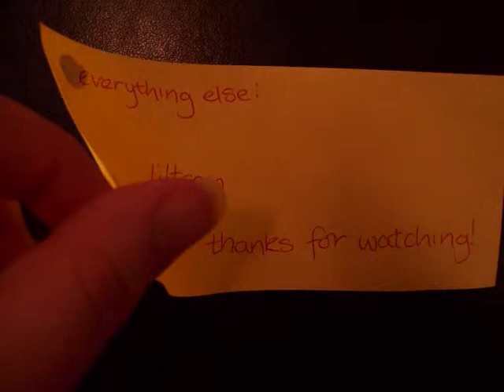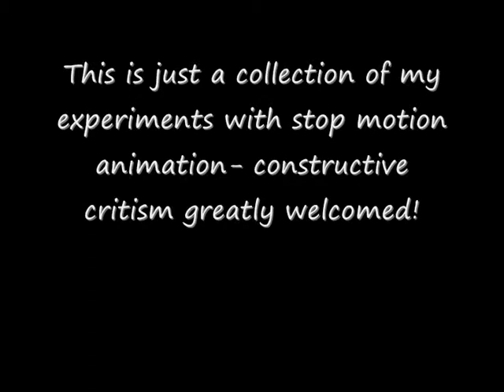Dream a Little Dream of Me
Stop motion animation experiments to Vegetables at Last's 'Dream a Little Dream of Me'.

So far my equiptment includes a 7mp camera, a lump of flesh coloured Fimo and paper and pens but I'm trying to make the best of what I've got until I can afford some proper equiptment!

Contructive critism greatly appreciated!!

Cheers, Lilt x